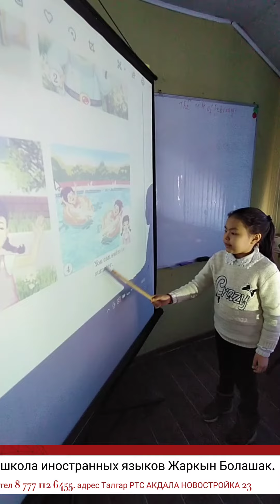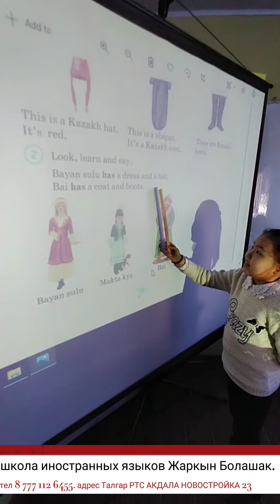English lesson with Aisha